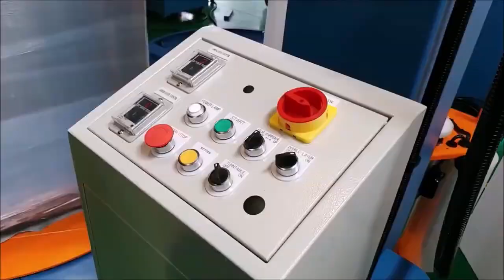CHW-1821 自動裹膜機 - 昶安機械工業有限公司 - ALLMA.NET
1.轉盤以鏈條傳動，速度可調整運轉平穩順暢
2.以變頻器控制馬達速度，可使運轉中平穩順暢
3.上昇下降膜座，以鏈條傳動，速度可調整，上下昇降平穩順暢
4.採用PLC程式控制，機械結構採模組化設計
5.轉盤底部有二個凹孔設計，方便堆高機搬動機台
6.搬運時，膜座柱可直接放倒，不用拆裝主機膜座，節省時間，並可防止安裝時可能產生的疏失
7.電眼自動偵測棧板高度和判斷棧板裹膜高度
8.電磁式煞車裝置，可無段式調整伸縮膜鬆緊度
9.轉盤和緩啟動，停止裝置確保產品安全
10.膠膜架底部有安全開關